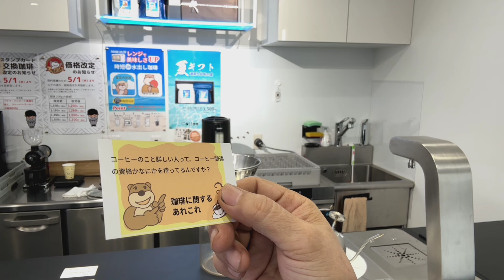コーヒーに詳しい人は資格保持者？ 2024年6月22日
「コーヒーのことに詳しい人って、コーヒー関連の資格かなにかを持っているんですか？」

本日の試飲用珈琲「ガテマラ」の抽出レシピ
気温38.6℃   湿度57%  (直射日光が当たっているため参考値)

10杯用松屋式ペーパー
10杯用金枠